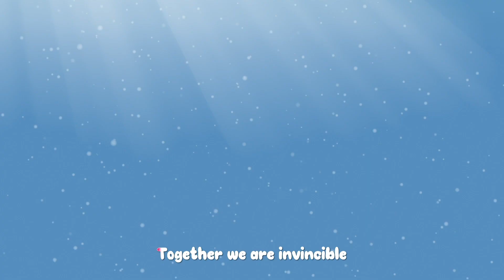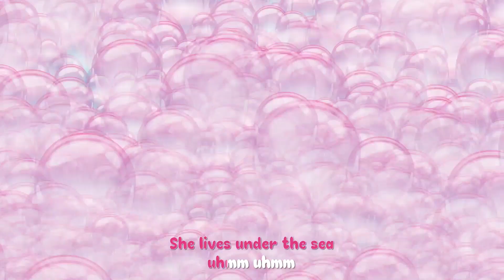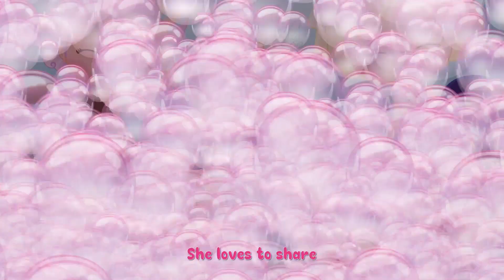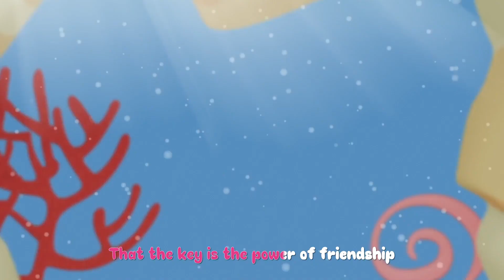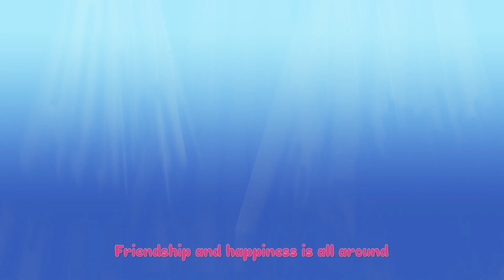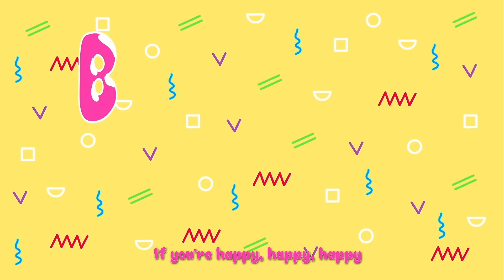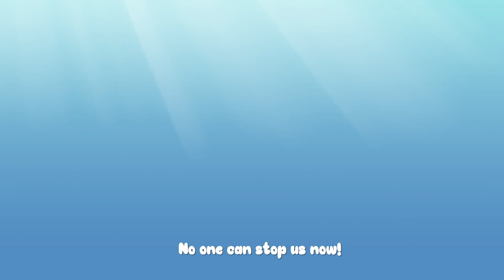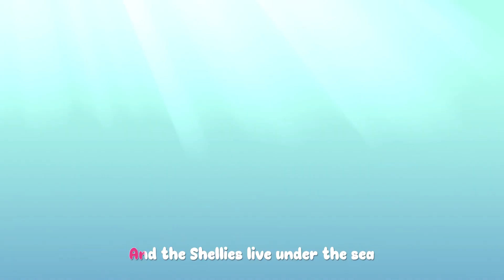Mermaids Babies Song & MORE Songs forBabies | Bloopies Nursery Rhymes & Kids Songs | Baby Songs